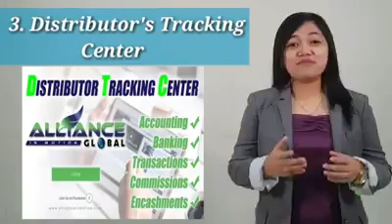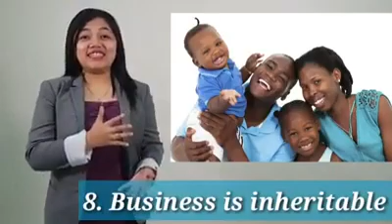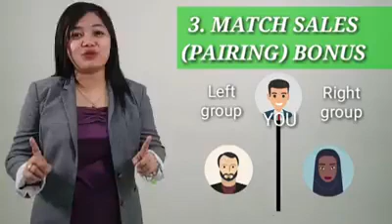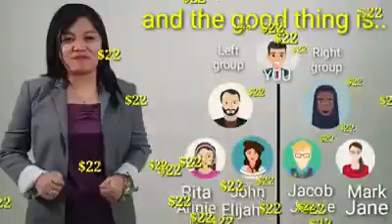Aim global products 2020 update presentation